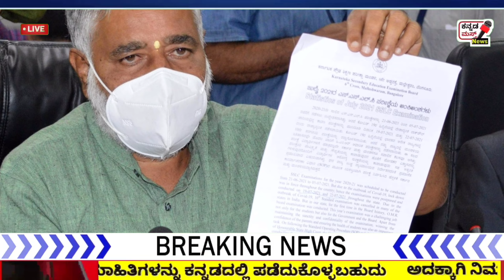BREKING NEWS: ಈ ಕ್ಷಣದ ದೊಡ್ಡ ಘೋಷಣೆ! ಶಾಲಾ ಕಾಲೇಜು ಬಂದ್! ಶಿಕ್ಷಣ ಸಚಿವ ಬಿಸಿ ನಾಗೇಶ್ ಘೋಷಣೆ! ಶಾಲೆಗಳು ಬಂದ್!